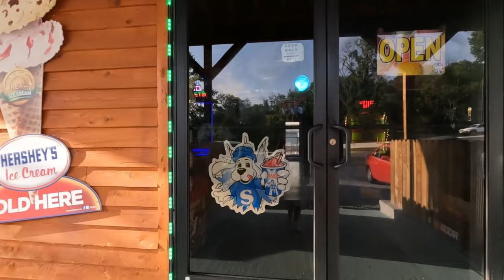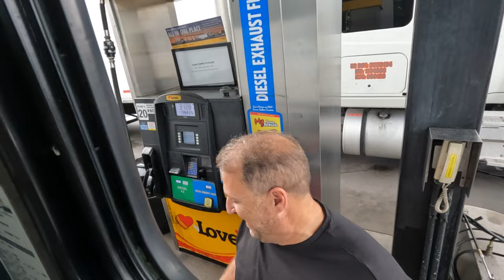Headed to Texas: Our trip home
Come with us as we travel back to Texas.  We enjoyed our time away from our home state but are looking forward to visiting our family and being stationary for a little while.

00:00 Intro
00:57 Park Place Drive In
07:35 Del Monaco Winery
13:20 St Joseph Center of Arkansas
19:30 Texas